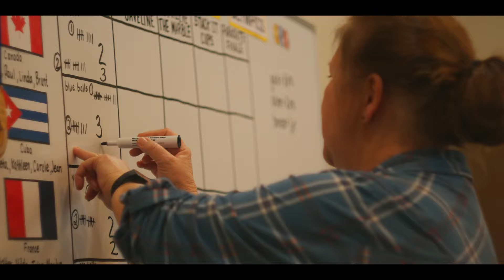JA Nova Scotia Brian MacLeod 2024 V 4 FINAL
Meet Brian MacLeod. Inducted as part of the 30th Class of Laureates Brian founded MacLeod Group Incorporated in 1984. It is now one of the largest owners of nursing homes in Atlantic Canada which owns and operates 14 homes located in Nova Scotia, New Brunswick, and Prince Edward Island, employing more than 1,200 people and caring for 850 seniors. He was an incredible community supporter and volunteered his time and expertise to support a variety of organisations.